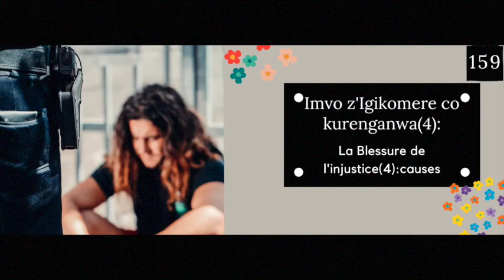Imvo z'Igikomere co kurenganwa(4) 159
La Blessure de l'injustice(4):causes